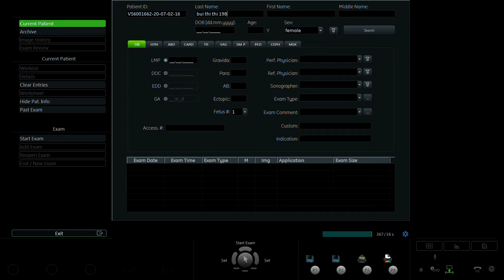BÙI THỊ THI